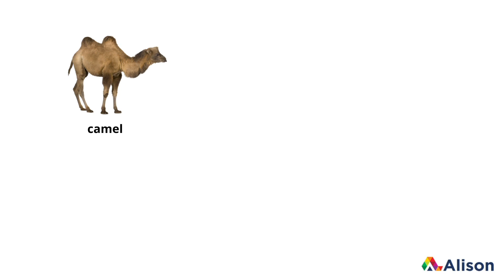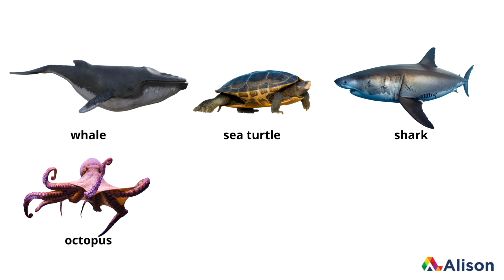animals picture with correct name pronunciation